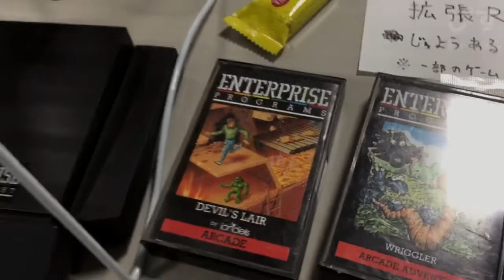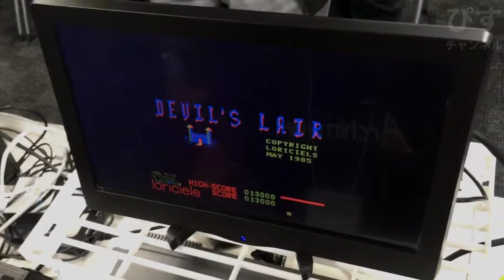DEVIL'S LAIR for Enterprise 128 (one two eight)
It's a very difficult game where you can make mistakes even if you touch the thin patches on the ground that are hard to see.
Played by Saburou. He is also the owner of this game console.
イギリスのエンタープライズ１２８用ゲーム。
地面にうっすーくある青いポッチに触れただけでもミスになるかなりの鬼畜ゲーム。
プレイは所有機器がレア過ぎてレア度がさっぱり検討もつかないレアゲームマシンコレクターの三郎氏。このゲーム機のオーナーでもある。